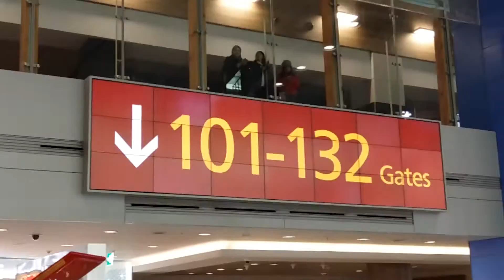Waving galery incheon airport